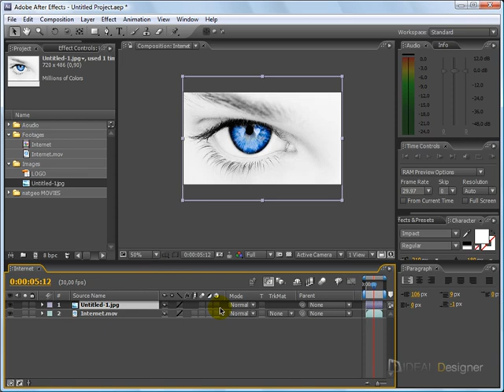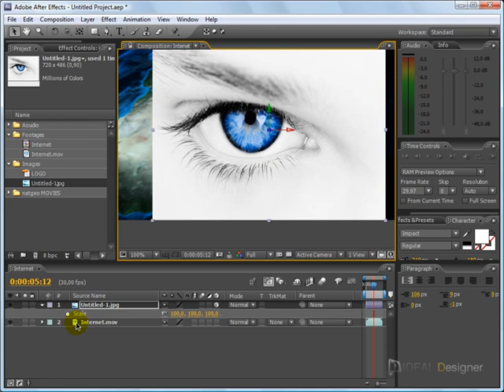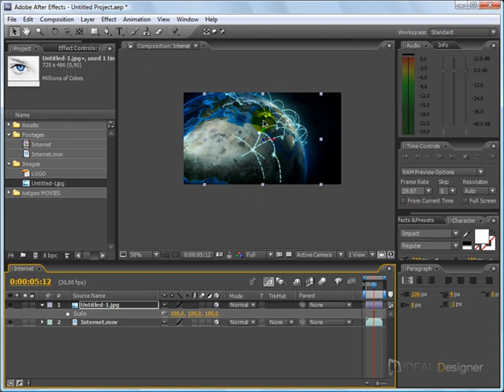AE-Basics-3 | دروس افتر افكت للمبتدئيين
دروس افتر افكت للمبتدئيين.
جميع الحقوق محفوظة لموقع ايدل ديزاينر